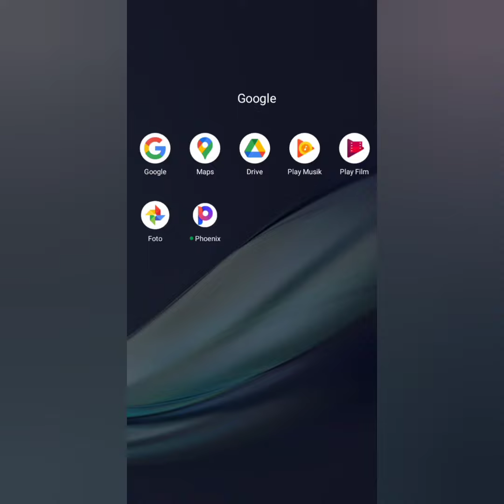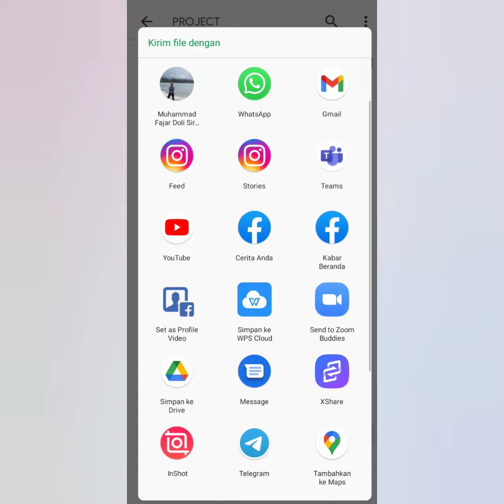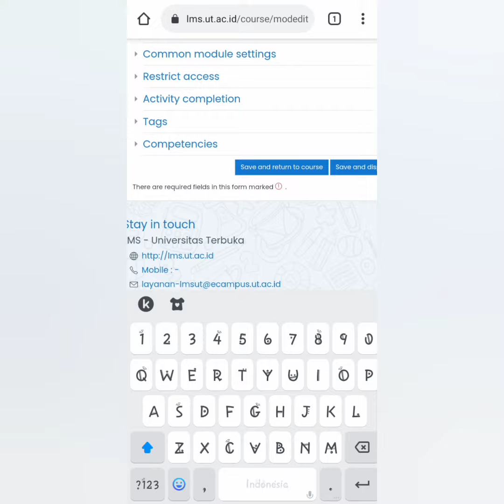Berbagi File menggunakan Google Drive